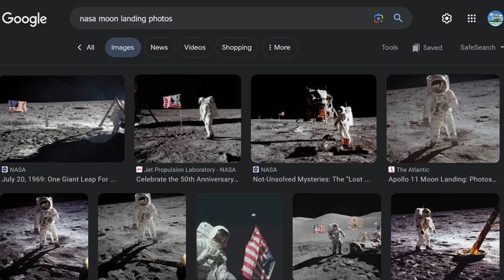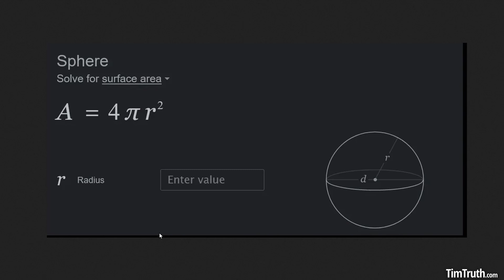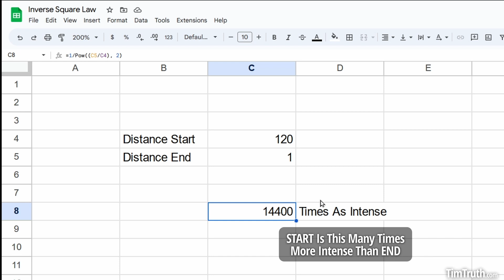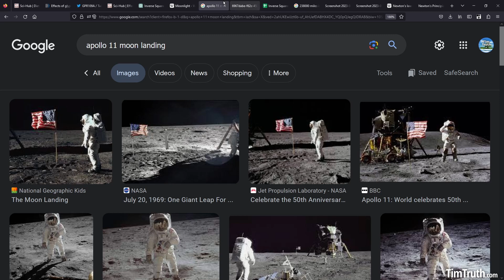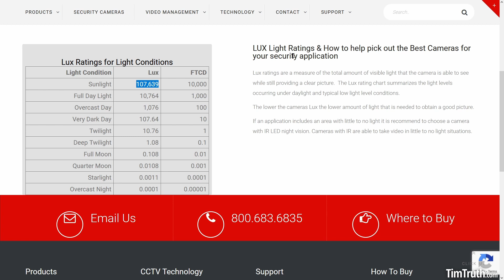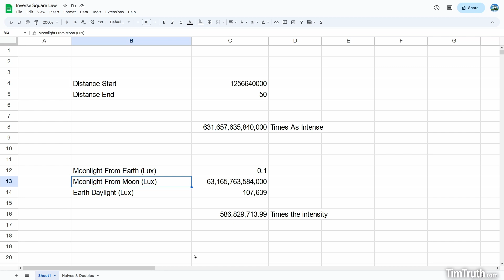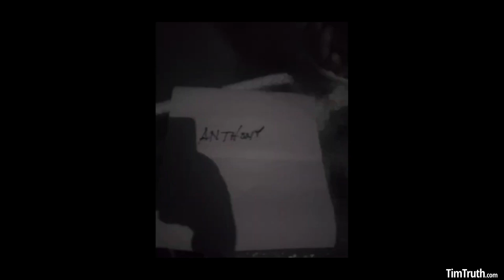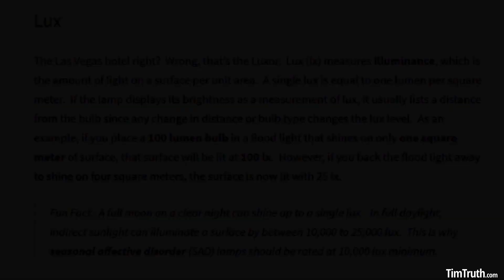Does The Inverse Square Law Of Light Disprove NASA's Moonwalking Photos? You Decide!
Want more videos? to find the best videos from across the free speech internet platforms like Odysee, Rumble, Bitchute & More all in one huge video repository.